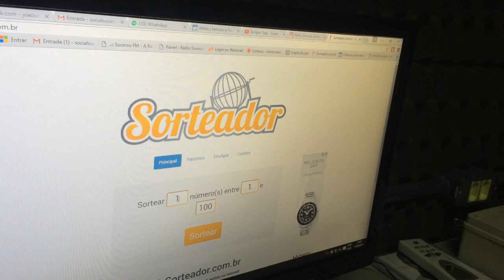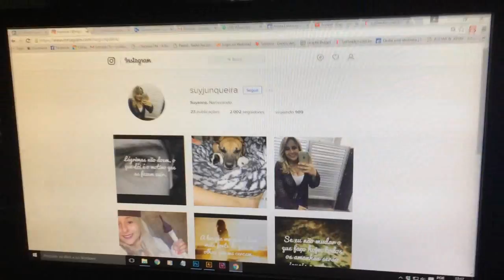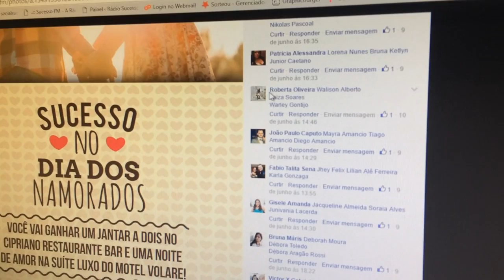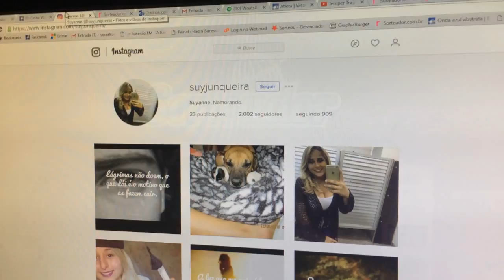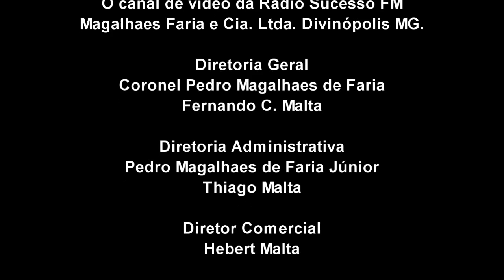Sorteio Dia dos Namorados